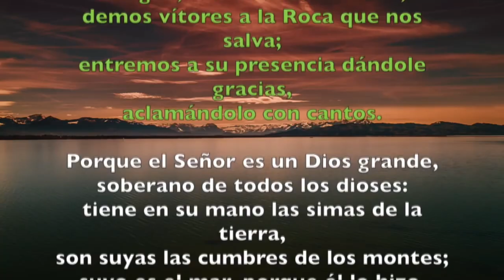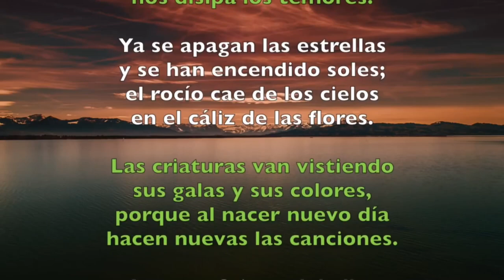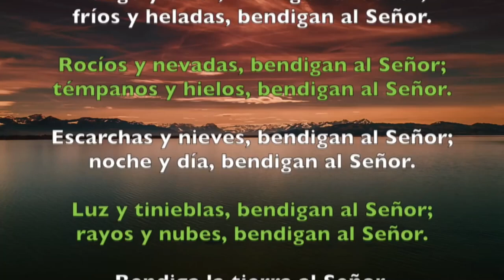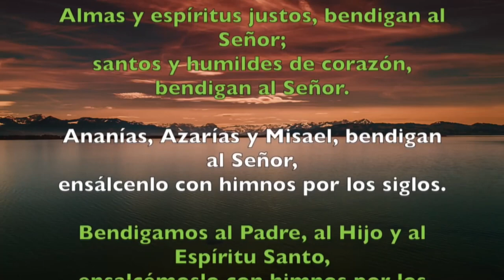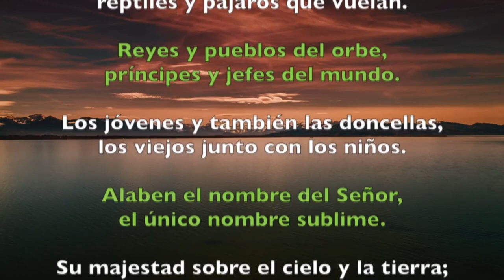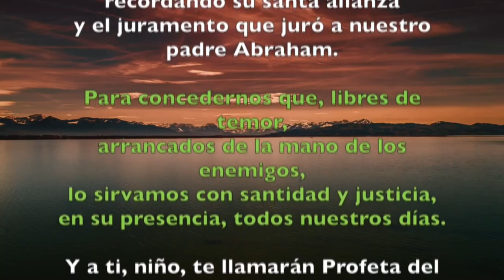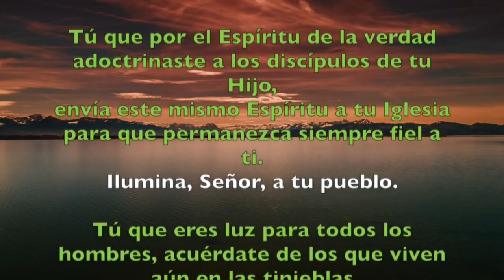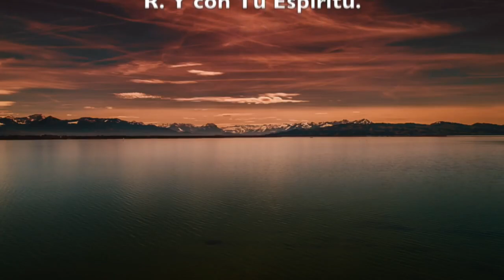Oración de la mañana (Laudes), DOMINGO XXXI del T. Ordinario | Padre Sam